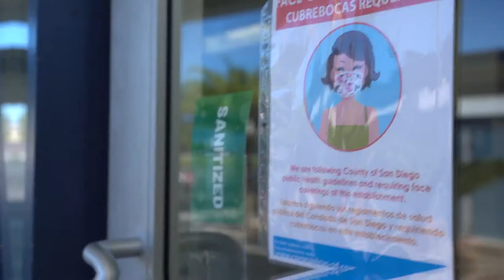Mt. Vernon School in Lemon Grove: Now Enrolling (2021-2022)